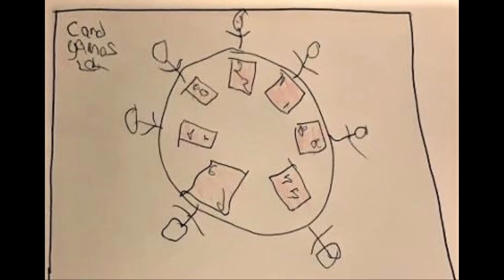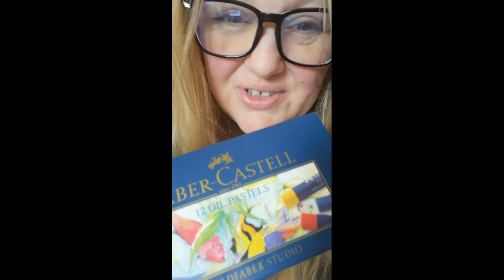3rd Arty Livestreram Update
I forgot to dress as Bob Ross soz!!!

Thumbnail painting by Toma Yovanovich